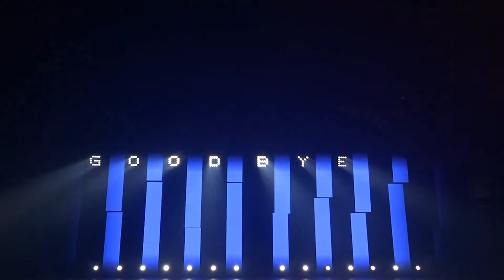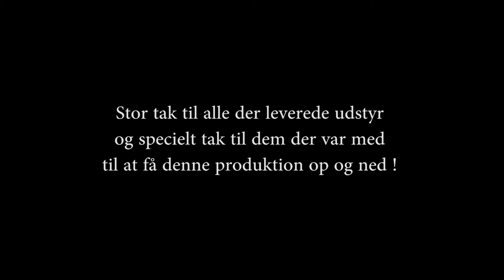Niclas Svendeprøve 2018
Niclas Wassermann Svendeprøve 2018
Gear used:
1 x grandma2 light
1 x grandma2 onpc
2 x grandma2 8 port nodes
1 x Disguise D3 4x4 Media server
1 x Cuelab
21 x cameo Par 64 rgbawuv
16 x Robe Robin Pointe
16 x Robe LEDBEAM 150
24 x Cameo Auro Matrix 500
80 x expromo 50x50 cm 3,9 mm ledscreen